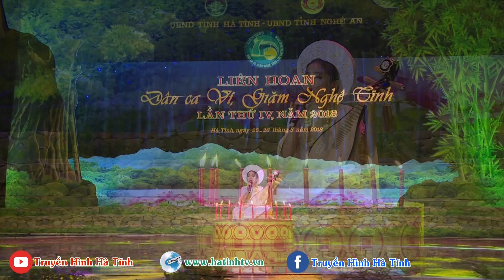CLB Dân ca Ví, Giặm TX Thái Hòa - Nghệ An | Liên hoan Dân ca Ví, Giặm Nghệ Tĩnh 2018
Biểu diễn: CLB Dân ca Ví, Giặm phường quang Phong - TX Thái Hòa - Nghệ An
Liên hoan Dân ca Ví, Giặm Nghệ Tĩnh 2018

Liên hoan Dân ca Ví, Giặm Nghệ Tĩnh lần thứ IV, năm 2018 - Không gian diễn xướng đa sắc màu, toát lên tâm hồn, cốt cách quê hương, con người Nghệ Tĩnh
Liên hoan được tổ chức tại Trung tâm Văn hóa - Điện ảnh tỉnh Hà Tĩnh với sự tham gia của 24 câu lạc bộ và có 700 nghệ nhân, nghệ sĩ, diễn viên tham gia.